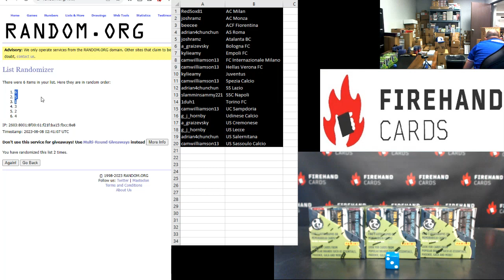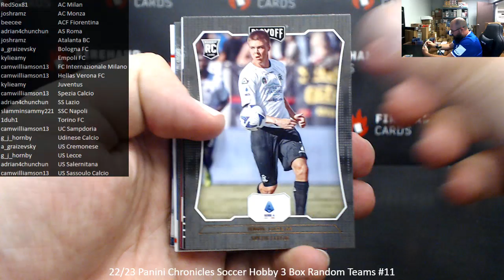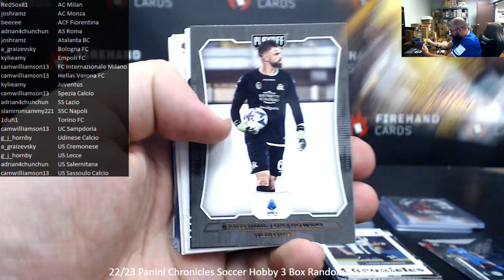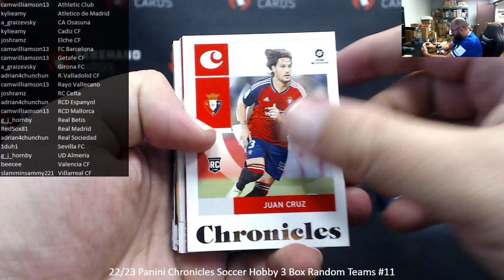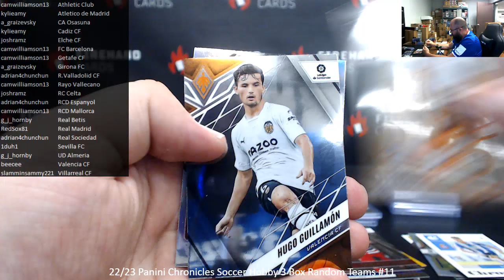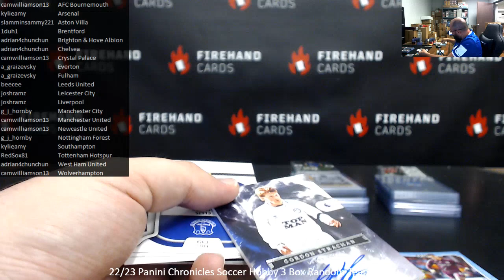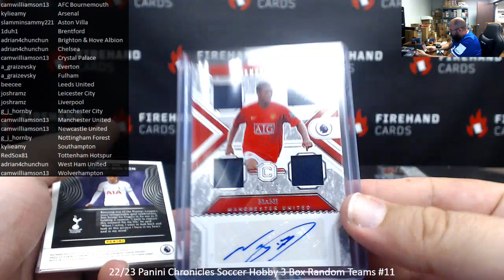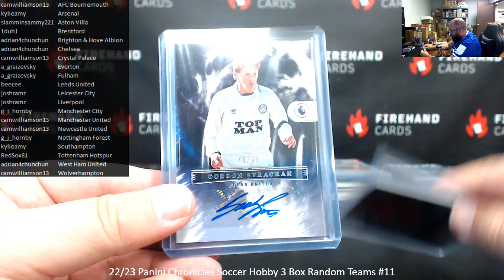8/7/2023 22/23 Panini Chronicles Soccer Hobby 3 Box Random Teams #11